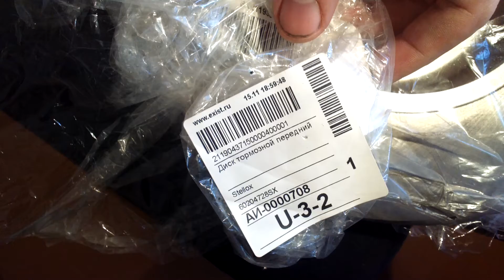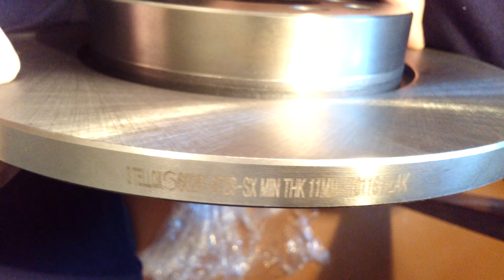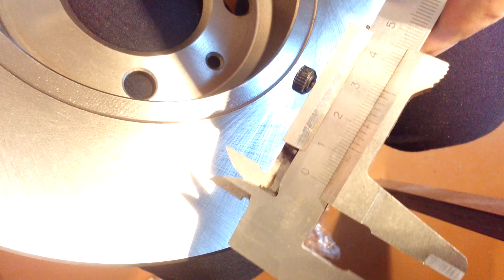Диск тормозной передний Stellox 6020-4728-SX